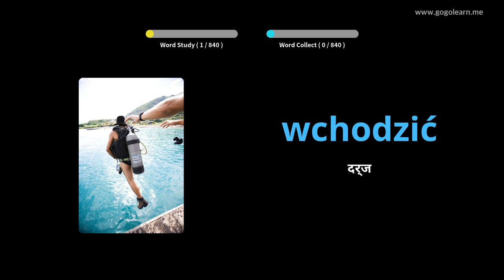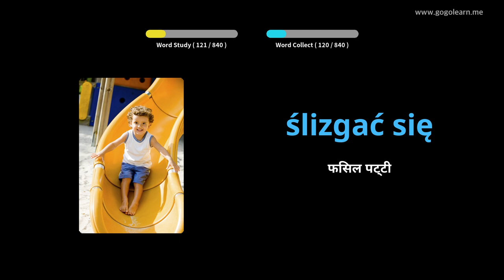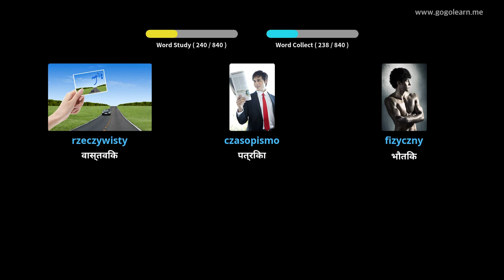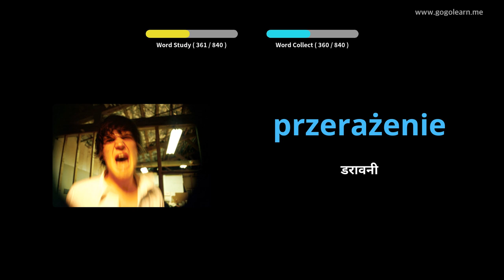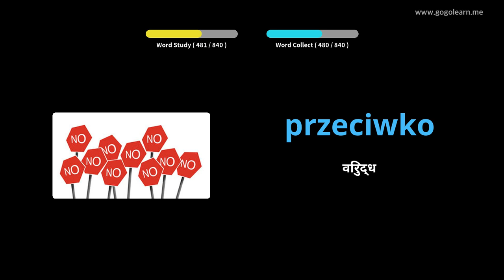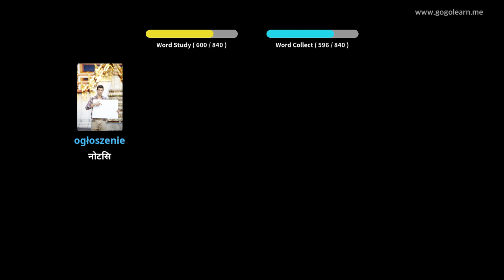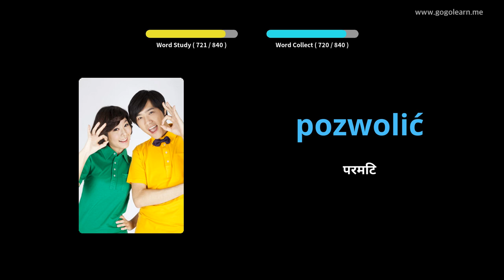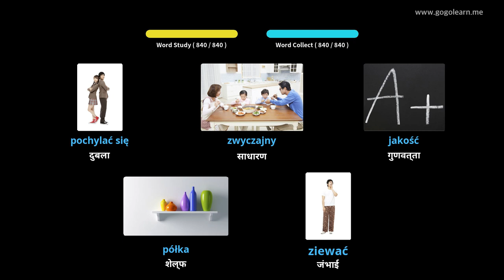चित्रों के माध्यम से पोलिश सीखना |पोलिश शब्दावली माध्यमिक पाठशाला | Golearn